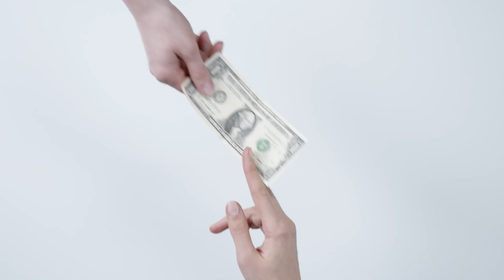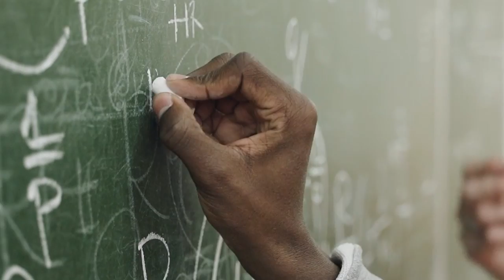Interview with Nobel Laureate Dr. Charles Rice | On Success in Science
Dr Charles M. Rice is a professor in virology at Rockefeller University who was recently awarded the Nobel Prize in Medicine and Physiology for his discovery of the Hepatitis C Virus. In this interview, Dr Rice explains the potential of biotechnology and virology in the future and encourages students to pursue since for their passion rather than for money.

Interview by- Sharanya Goswami
Teens for Science, Science for Teens